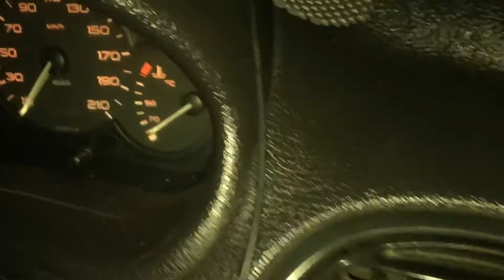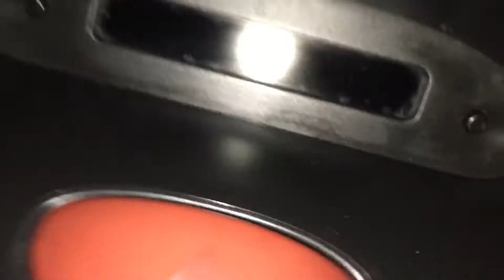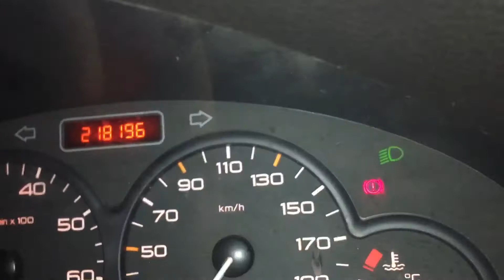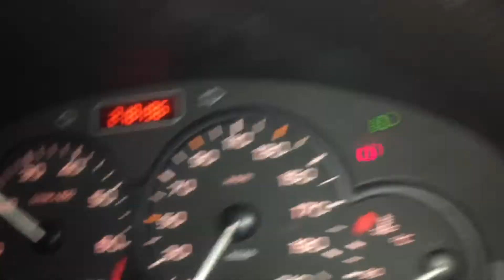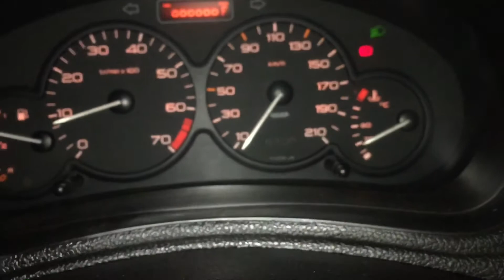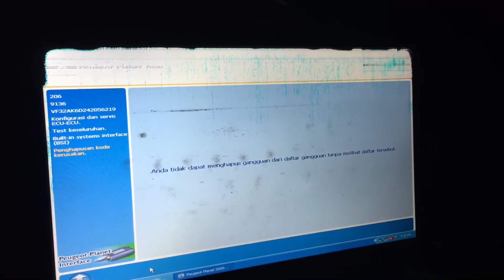Servis BSI ac Suka mati peugeot 206 - cara kerja BSI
bbm D9B1EF15
Perlu onderdil peugeot Silahkan , bisa kirim pake jne atau tiki